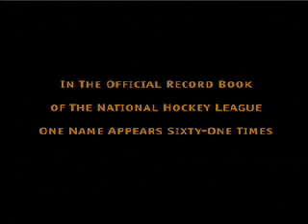Wayne Gretzky - Legends of Hockey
Legends of Hockey - Wayne Gretzky

In 1893, Canada's Governor-General Lord Stanley created a trophy known to posterity as the Stanley Cup. In its pursuit, mere mortals would be transformed into legends. This spellbinding five-part documentary begins the Legends of Hockey series as it examines the rich history of North American hockey - from the game's earliest days to the creation of the NHL, from the glory days of the Original Six to expansion and beyond. Settle into your rinkside seat and experience the power and the glory of the legends of hockey as more than 40 honored members of the Hockey Hall of Fame tell their own tales in specially commissioned on-camera interviews, complemented by spirited narration and fascinating archival film footage.